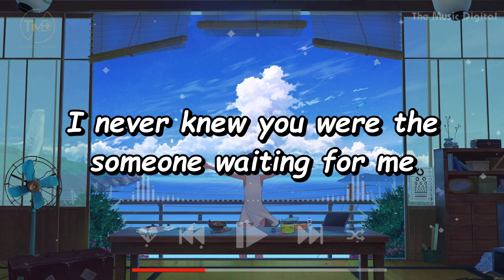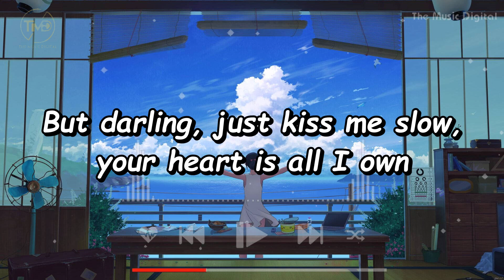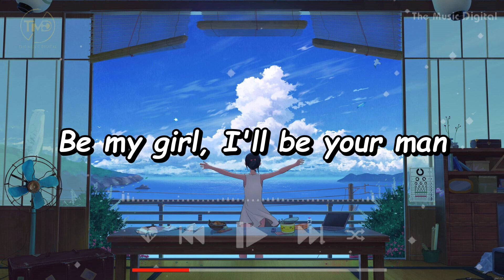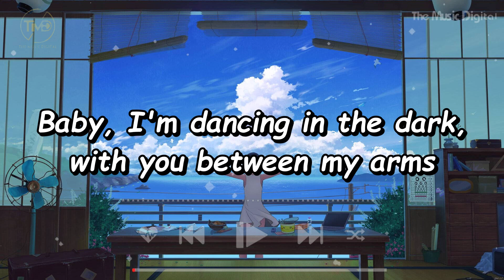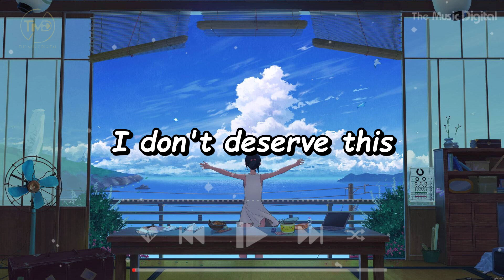Perfect ( lyrics ) - Ed Sheeran (mix) Katy Perry, Chris Pine